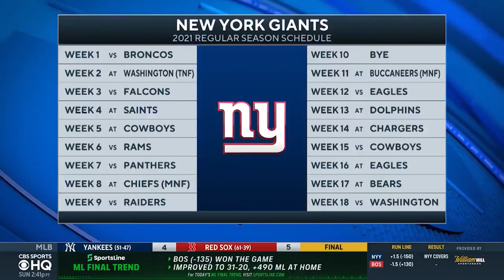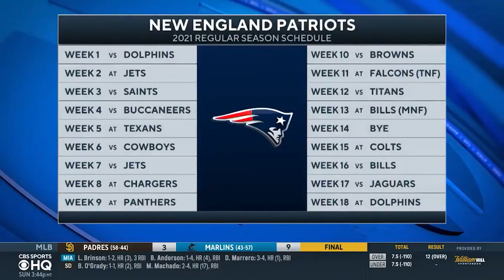Best NFL Future Bets for 2021 [Win Totals, Super Bowl, & MORE] | CBS Sports HQ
Kenny White and Ryan Wilson join CBS Sports HQ to give their best future bets for the 2021 NFL season.